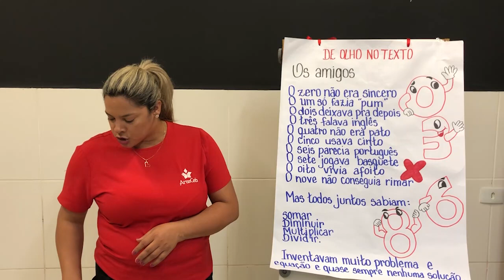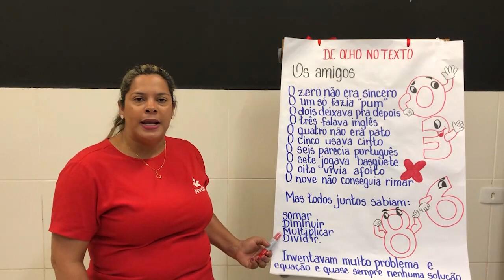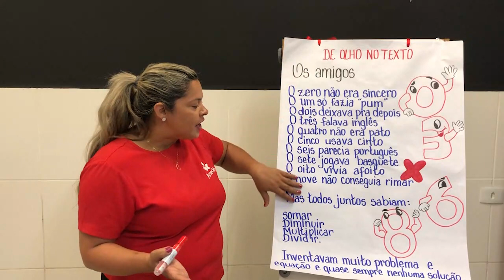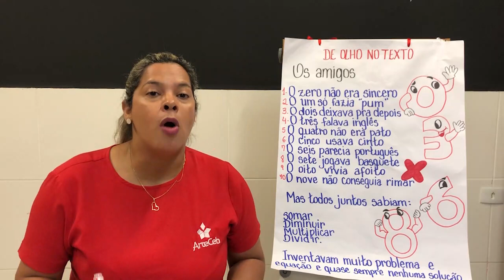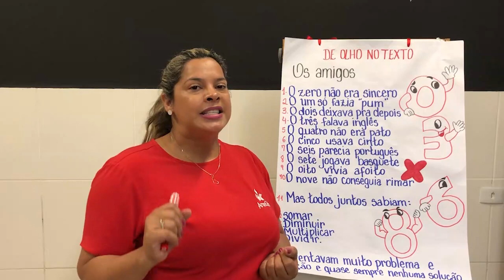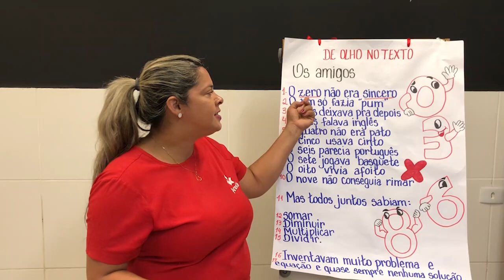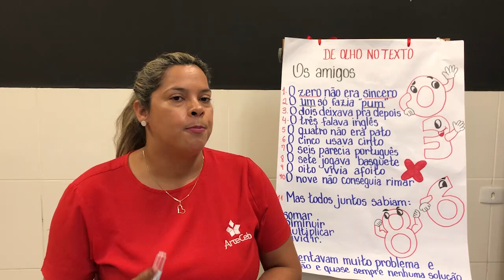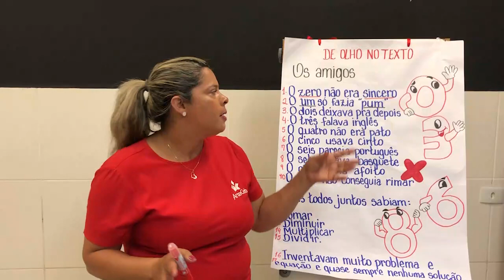1º ANO (EF) - MATEMÁTICA - NÚMEROS E RIMAS - MARINALVA BRAGA